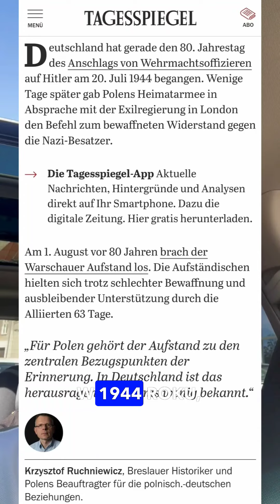Claus Stauffenberg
Mający uratować zbrodniczą III Rzeszę zamach na Hitlera jak Powstanie Warszawskie? Takiego porównania miał użyć, według niemieckiej gazety Tagesspiegel, pełnomocnik MSZ ds. współpracy polsko-niemieckiej Krzysztof Ruchniewicz. Bohaterscy Powstańcy, którym wczoraj oddawaliśmy cześć w całej Polsce to według Pana Ruchniewicza część „europejskiego ruchu oporu” przeciwko nazizmowi, tak samo, jak… zaprzysięgły nazista Claus von Stauffenberg. Posłuchajcie.

PS. Jeśli wybieracie się do Gdańska, uważajcie na korki. To, co dzieje się tu podczas Jarmarku św. Dominika to koszmar.